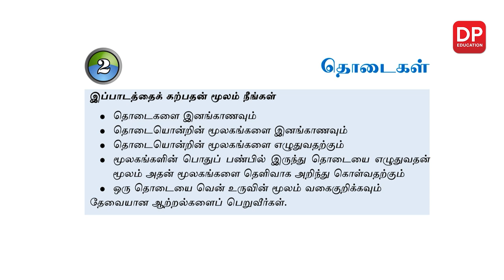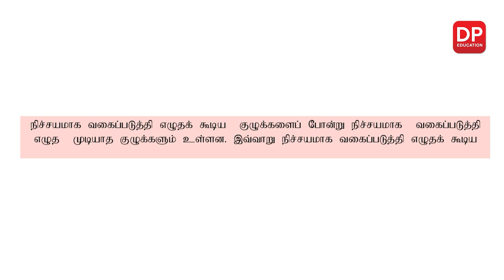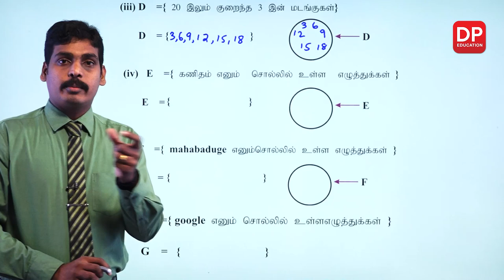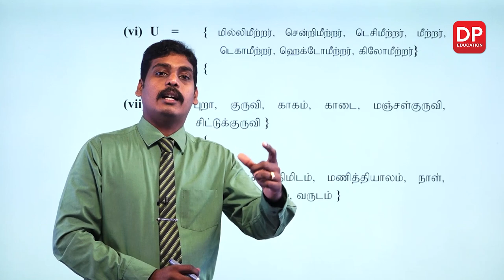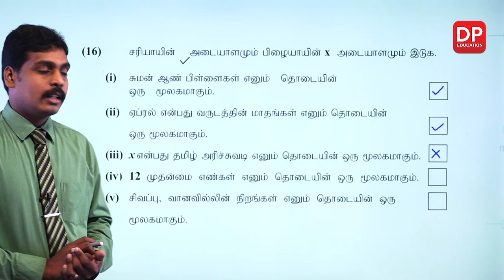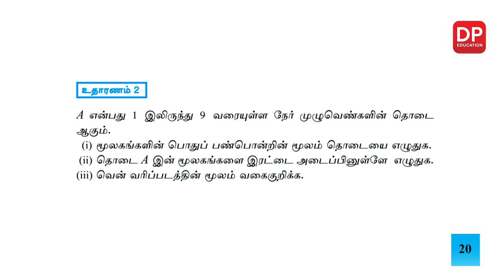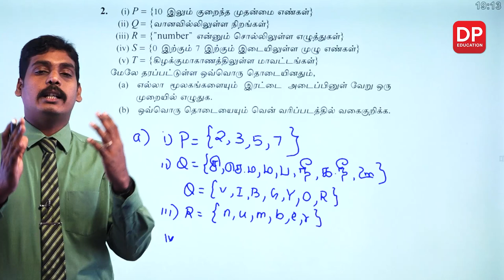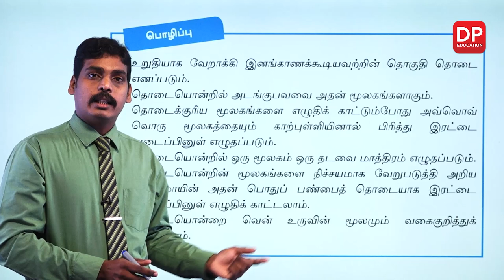தொடைகள் | Sets - 07ம் வகுப்பு (அத்தியாயம் 02)